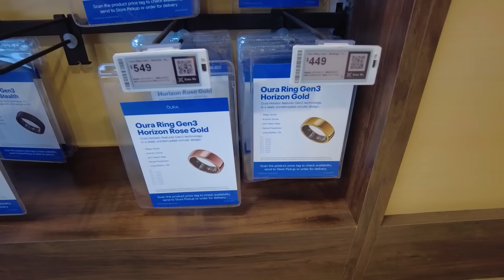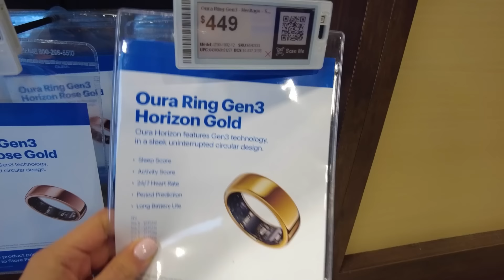Viajo Sola por Primera Vez a Disneyland | DANI GODINEZ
✨  Solución para tener INTERNET FÁCIL y RÁPIDO en ESTADOS UNIDOS con HOLAFLY ✨

✨ Productos Amazon Disney

➡️  Apple 2020 iPad Air

➡️ Micrófonos USB Blue Yeti

➡️ Micrófono Omnidirectional con clip

➡️ LED Luz del Anillo

0:00 - 1:03 Introducción
1:04 - 2:57 LAX
2:58 - 13:15 Sheraton Park Hotel
13:16 - 15:23 Best Buy
15:24 - 17:36 Camino a Downtown Disney
17:37 - 19:30 Comiendo Napolini Pizzeria
19:31 - 23:28 Final